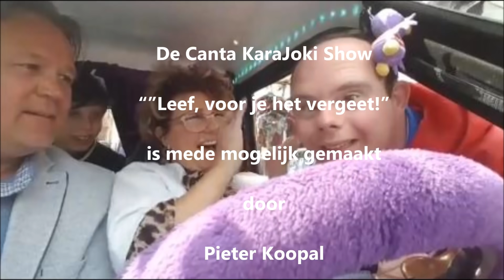johan kettenburg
De Canta KaraJoki show: "Leef, voor je het vergeet!"
met Joki Beerendonk.
Zingen voor Alzheimer.

Gepubliceerd op 21 mei 2018
Joki en Johan maken een ritje door de straten van Mokum en zingen de sterren uit de hemel.

Elke week een filmpje hier op Youtube en livevlogs vanaf Facebook en Youtube!

Categorie: Amusement
Licentie: Standaard YouTube-licentie

Categorie
Mensen & blogs
Licentie
Standaard YouTube-licentie